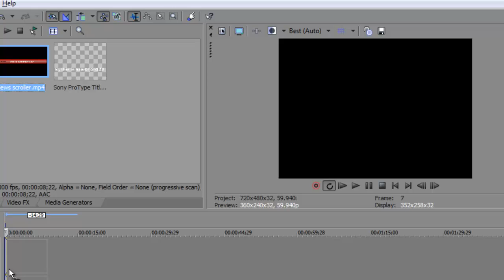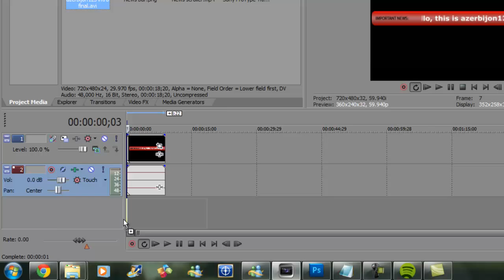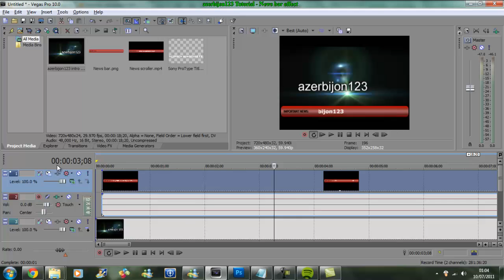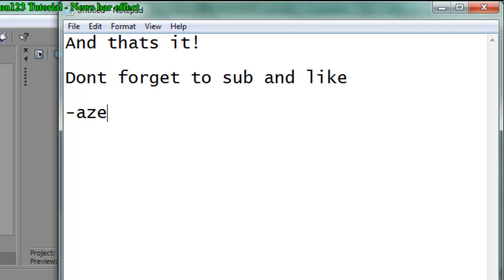How to apply the "Scrolling News Bar" effect into a clip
How to apply the "Scrolling News Bar" Effect into a clip in Sony Vegas Pro 10!!

Bar image:  [add link here]

THIS IS THE FIRST EVER TUTORIAL ON HOW TO DO THIS EFFECT, SO IF YOU SEE ANYONE COPYING THIS VIDEO, PLEASE INBOX ME WITH A LINK. IF THEY ARE FOUND GUILTY THERE WILL BE A REWARD FOR THE FINDER.